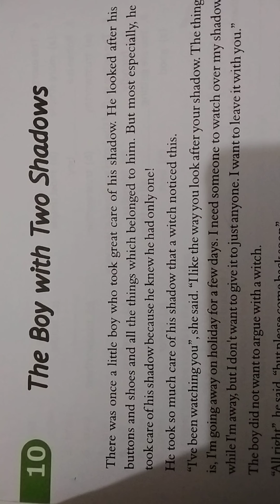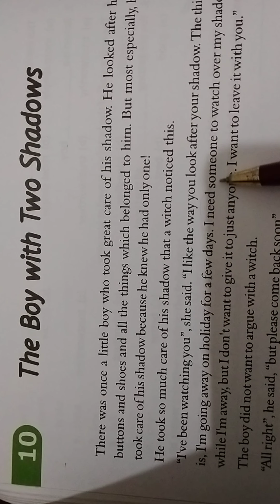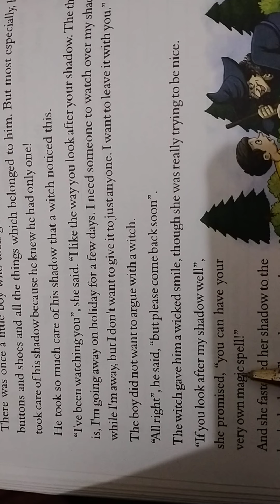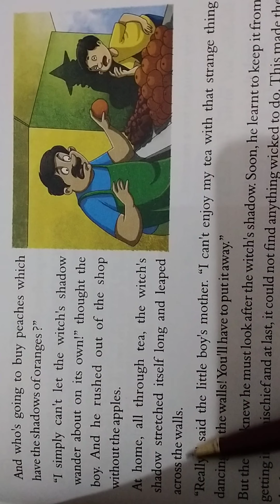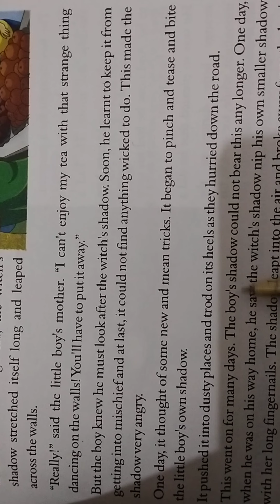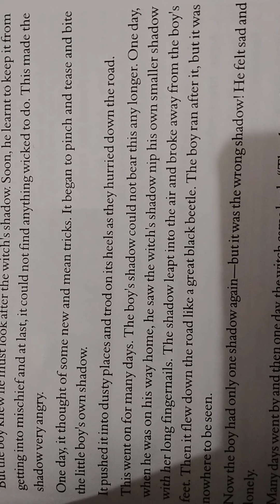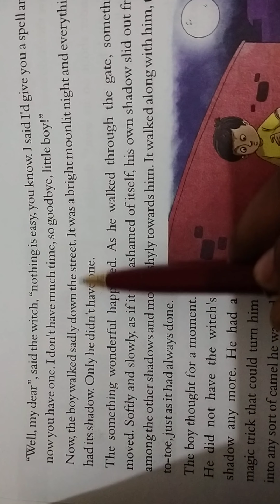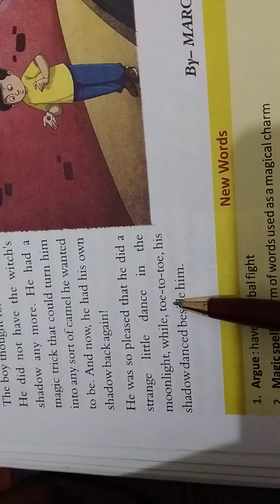Class -5- (English) The Boy with Two Shadows.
The Boy with Two Shadows.